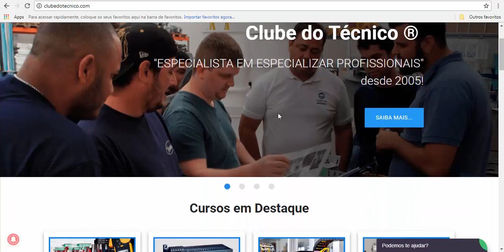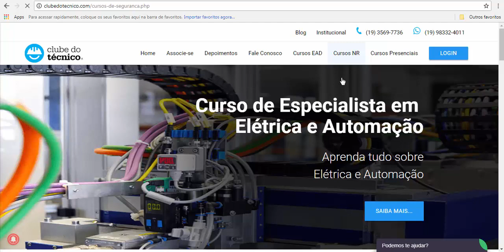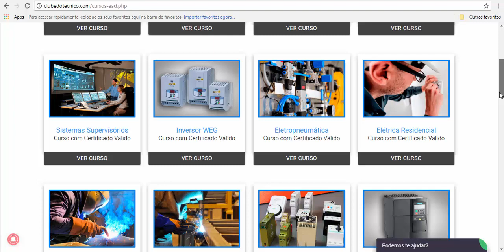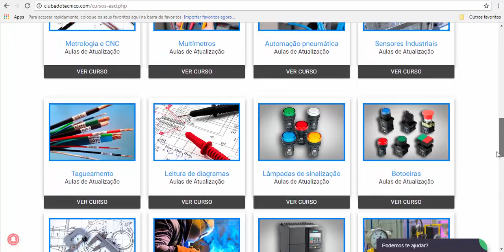Como funciona o Clube do Técnico? novidades cursos NR's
Novidades do Clube do Técnico

► Participação: Daniel Almeida
►Edição: Natasha Corrégio